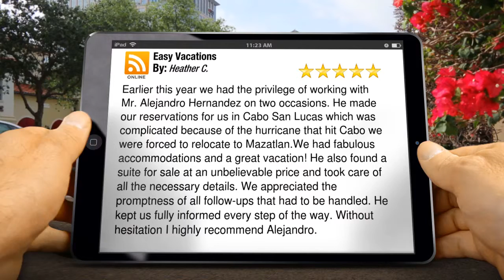Easy Vacations Cabo San Lucas Perfect Five Star Review by Heather C.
New Review

Earlier this year we had the privilege of working with Mr. Alejandro Hernandez on two occasions. He made our reservations for us in Cabo San Lucas which was complicated because of the hurricane that hit Cabo we were forced to relocate to Mazatlan.We had fabulous accommodations and a great vacation! He also found a suite for sale at an unbelievable price and took care of all the necessary details. We appreciated the promptness of all follow-ups that had to be handled. He kept us fully informed every step of the way. Without hesitation I highly recommend Alejandro.

Easy Vacations